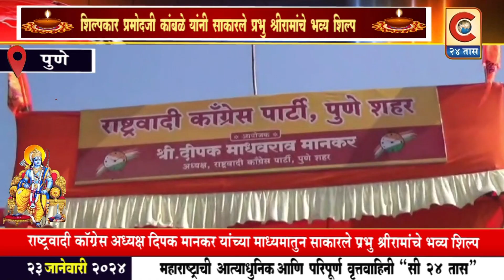पुणे - दीपक मानकर यांच्या माध्यमातून पुण्यातील अलका चौकात साकारले प्रभू श्रीरामांचे भव्य शिल्प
पुणे शहर राष्ट्रवादी काँग्रेस अध्यक्ष दीपक मानकर यांच्या माध्यमातून पुण्यातील अलका चौकात साकारले प्रभू श्रीरामांचे भव्य शिल्प
Category
News & Politics